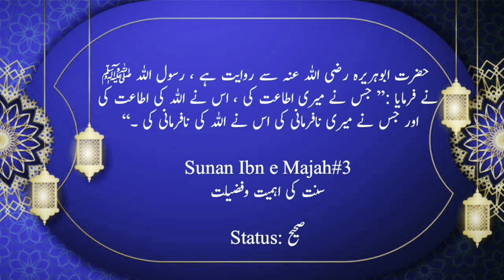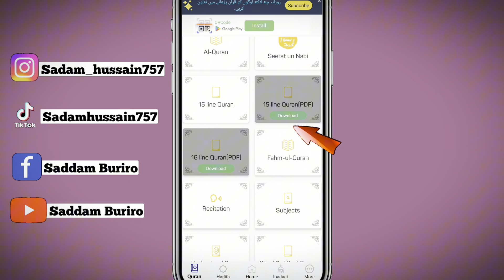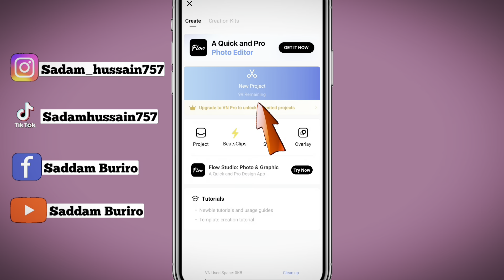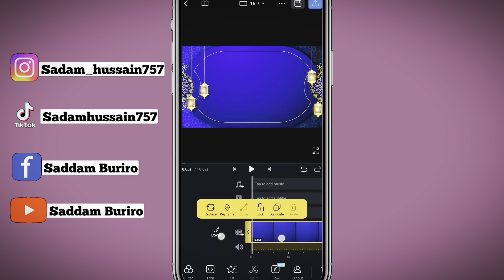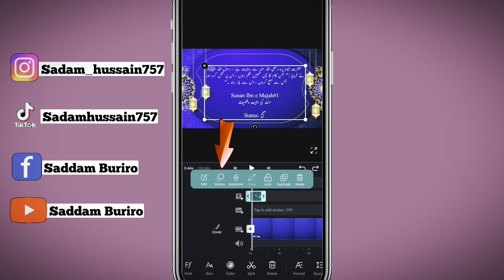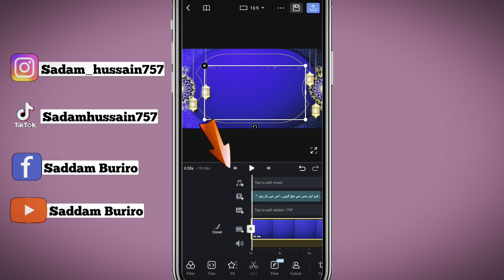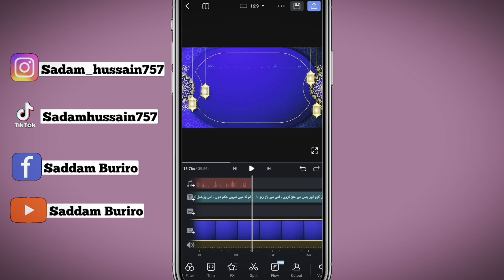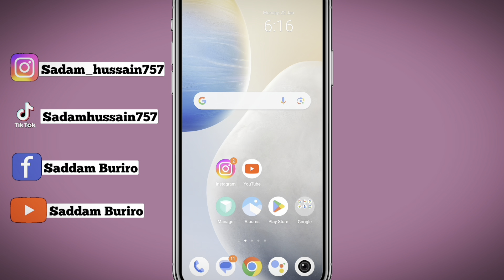How to make Islamic videos for YouTube and Earn Money Online 2024 🔥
how to make islamic youtube channel
how to make islamic content
how to make islamic videos for youtube shorts
islamic videos kaise banaye
online earn money from youtube
how to make islamic channel
how to earn money from videos
online earn money 2024🔥
how to make islamic videos & earn money